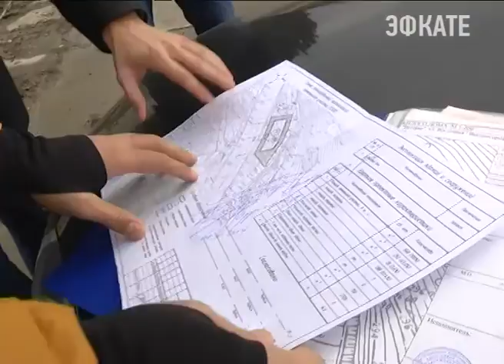В Сочи снесено почти 400 объектов самовольного строительства. Новости Сочи Эфкате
Именно столько самоволок по искам администрации, было стерто с сочинской земли судебными приставами в принудительном порядке начиная с 2013 года. В «черном» списке значатся ещё более тысячи незаконных строений.
Сочи. Новости.
Телеканал Эфкате.